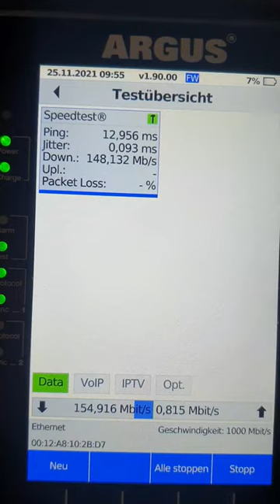DER SERVICETECHNIKER: Story No. 364 - Derangierungen im Akkord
Nachdem ich erstmal mein Gerümpel aus dem Kofferraum ausgeräumt habe, geht's zur ersten Glasfaseranschaltung. Danach geht's in den Raum Reutlingen/Tübingen zu einigen Derangierungen. Allerdings musste ich während dieser Tätigkeit abbrechen, da am Abend noch gekocht wird.